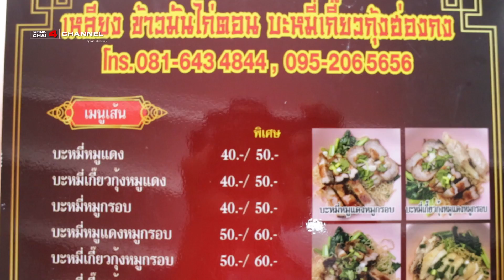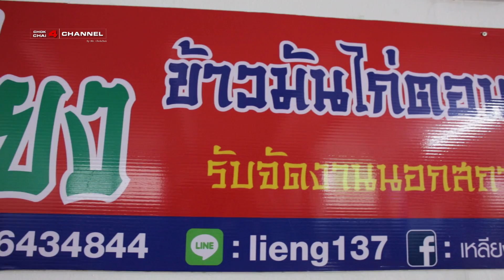ข้าวมันไก่ตอนแท้สูตรโบราณแบบไหหลำ+แต้จิ๋ว หุงข้าวมันด้วยเตาถ่านแบบโบราณ เหลียงข้าวมันไก่ตอน ลาดพร้าว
ข้าวมันไก่ตอนแท้สูตรไหหลำ+แต้จิ๋ว หุงข้าวมันด้วยเตาถ่านแบบโบราณ เหลียงข้าวมันไก่ตอน ลาดพร้าว71 ร้านเปิดเวลา 07.00 น. เป็นต้นไป เปิดขายทุกวัน โทร.